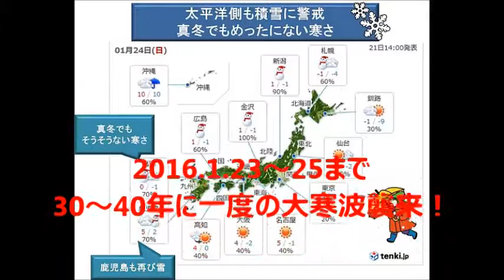西日本【大寒波襲来！】2016.1.23～25 なんと沖縄でも雪の可能性ありの驚異的寒波！！！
【極寒列島】　西日本は記録的大雪に警戒！
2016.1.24は西日本に猛烈な寒気が流れ込む！！
ウェザーニュースでは警戒を呼びかけています！
雪による影響に厳重に警戒！